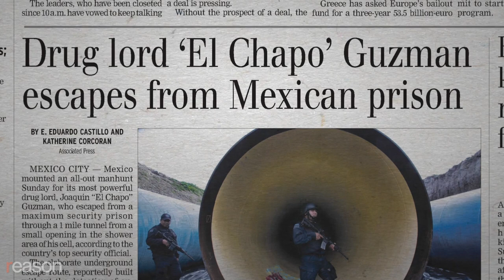Will El Chapo’s Arrest Make the Drug Trade More Deadly?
Harvard economist Jeffrey Miron explains why taking out cartel kingpins demonstrates the folly of prohibition.

Mexico's most notorious drug kingpin, Joaquín "El Chapo" Guzmán, has been awaiting trial in the United States since his dramatic capture in 2016. Federal prosecutors have filed charges of drug trafficking, murder, money laundering, and kidnapping against Guzmán, who ran the notorious Sinaloa cartel for more than 40 years. El Chapo gained notoriety for his daring prison escapes, and for his controversial 2016 interview with Hollywood star Sean Penn while hiding as a fugitive from the law.

The U.S. and Mexican governments have declared Guzmán's capture a major win in the drug war. Harvard economics professor Jeffrey Miron thinks his story better demonstrates the folly of prohibition.

"When we interfere on the supply side with the drug trade by taking out kingpins and other ways, we tend to lower the prices partially because we're making the market more competitive," says Miron, who's also the head of economic studies at the libertarian Cato Institute. "Where there's demand, there's going to be supply."

The capture of kingpins doesn't just tend to make cartels more competitive in the marketplace. It can also increase violence as rival factions battle to fill the power vacuum.

A 2015 research brief conducted by Miron and his Cato colleagues Jason Lindo and Maria Padilla-Romo shows that capturing a leading drug trafficker "in a municipality increases its homicide rate by 80 percent" over a 12-month period. In neighboring municipalities, the homicide rate rises 30 percent in the six-month period after a kingpin's capture.

Over the last decade, the United States has contributed over $2 billion in money and intelligence resources to aid the Mexican government with their counternarcotics efforts, which focus on the elimination of drug cartel kingpins. In 2012, Gen. Charles Jacoby, who led the U.S. Northern Command from 2011 to 2014, admitted to Congress that removing kingpins did not have "an appreciable, positive effect" in limiting the operations and reach of Mexican drug cartels.

"In my view the best policy is to legalize everything," says Miron. "The harms come almost entirely from the prohibitions, not from the properties of the substance."

Reason spoke to Miron about the lessons to be learned from El Chapo's capture and if the Trump administration's latest calls for tougher punishment for drug dealers to combat the "terrible crisis of opioid and drug addiction" is opening a new front in the drug war.

Produced by Alexis Garcia. Cameras by Todd Krainin and Mark McDaniel.

Photo Credits: Mario Guzmán/EFE/Newscom—Mexican Attorney General's Office—Pgr/Ho/Prensa International/Zuma Press/Newscom—Str/picture alliance/dpa/Newscom—José Menéndez/EFE/Newscom—Henry Romero/REUTERS/Newscom—Edgard Garrido/REUTERS/Newscom—Shawn Thew/Pool/CNP/MEGA/Newscom—Kyle Mazza/NurPhoto/Sipa USA/Newscom